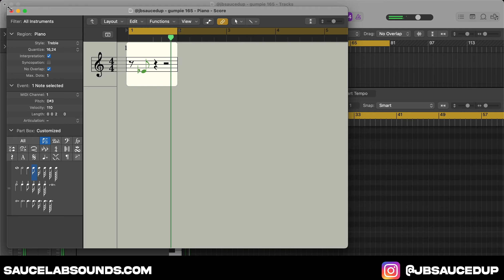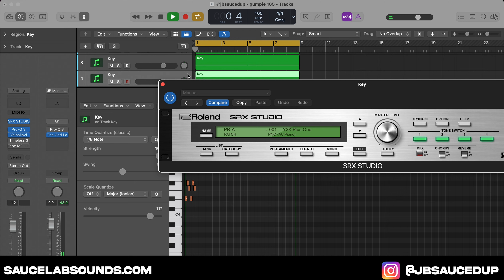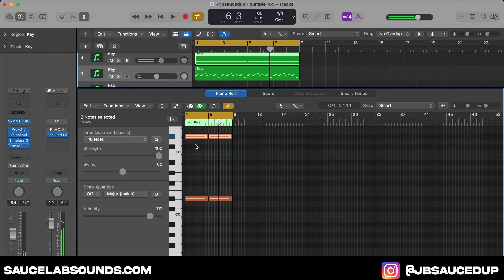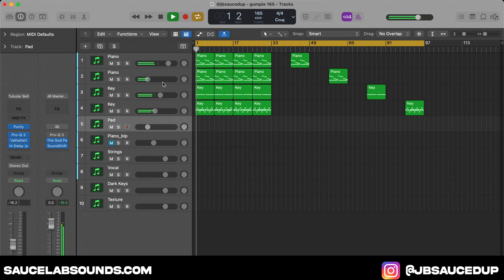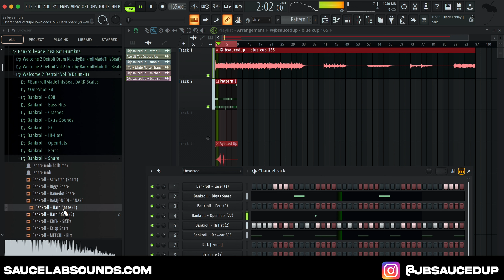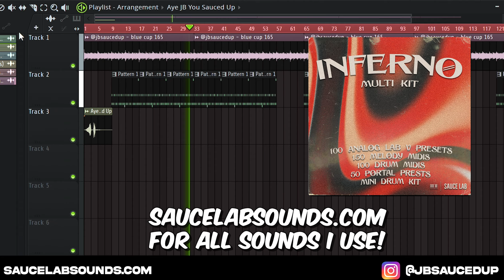How To Make HARD BEATS For REAL BOSTON RICHEY | FL Studio Tutorial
0:00 Melody
8:00 Drums
15:00 Full Beat